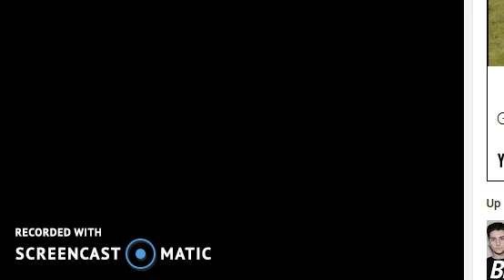Roll call song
roll call song by twaimz